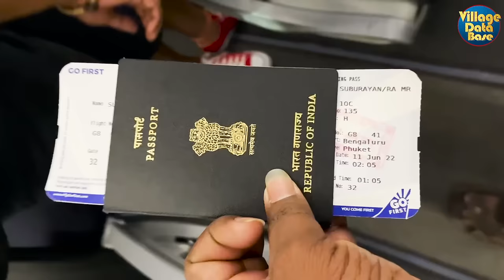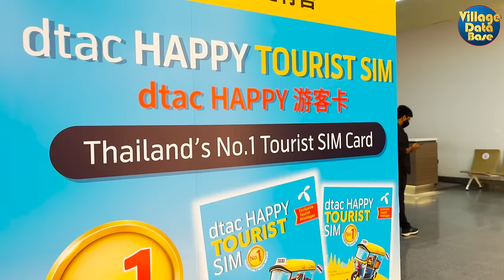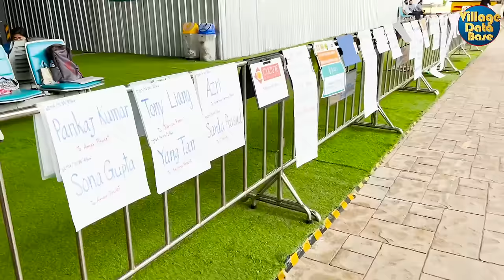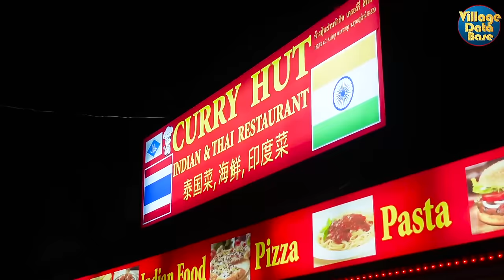Phuket Budget Tour Guide 2022 I தாய்லாந்து சுற்றுலா I Thailand Tourism I Village Database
Thailand Promotional Packages

Phuket Free & Easy 3 Nights / 4 Days Package @ ₹9997 /Person : Itinerary

Phuket Fantasea 4 Nights / 5 Days Package @ ₹13997 /Person: Itinerary

Phuket 3 Nights / 4 Days Group Trip @ ₹14997 /Person: Itinerary

Phuket - Kho Samui - Kho Phangan (Fullmoon Party SPL) 5 Nights / 6 Days Group Trip @ ₹24997 / Person: Itinerary

Bangkok & Pattaya Free & Easy 4 Nights / 5 Days Package @ ₹9997 /Person :Itinerary

Bangkok & Pattaya GROUP TRIP 4 Nights / 5 Days Package @ ₹14997 /Person : Itinerary

Bangkok & Pattaya FULLY LOADED GROUP TRIP 4 Nights / 5 Days Package @ ₹49997 /Person : Itinerary